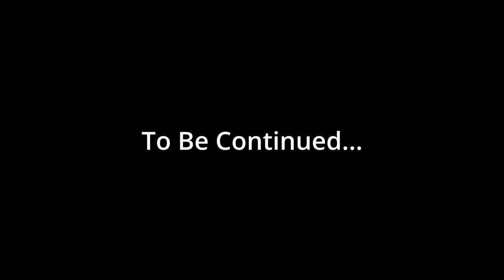SMRPG: In Search of Monstrotown #6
In the search of the 6th star, we hear word of a star in Monstrotown. A town full of reformed monsters and so in this episode I make my way there. Enjoy!